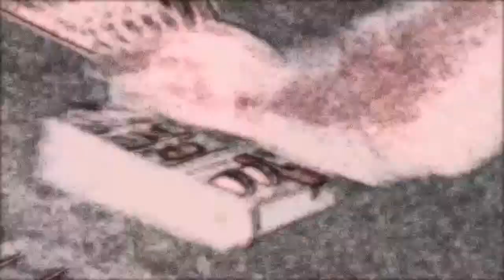Stamper at Salvador Deli in NoDa